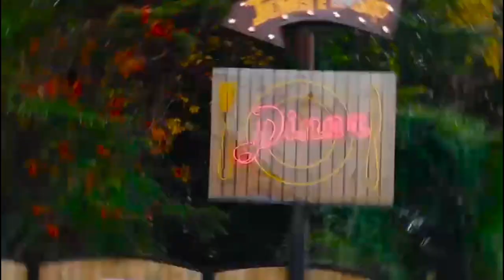APRILIA TUONO 1000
This excellent street bike has covered just 5653 miles since it was registered in May 2008. As you can see from the pictures this bike has been well looked after and benefits from the tail tidy Akropovic exhausts and the slightly larger screen. As standard, you get Brembo radials on this model which are incredibly strong and give you so much confidence. The Tuono is an extremely exciting street bike with plenty of power delivered from he 998cc Vtwin motor at what seems like tick over. The short wheelbase ensures every ride on a Tuono is an exciting one. The bike comes with 1 key, V5 and is HPI clear.

Blue , 998 cc, Manual 6 Speed, 2008 08 Reg, 5,653 miles, Part Service History, £4,980.00.

The bike will leave our showroom with a full PDI, 30 day back to shop warranty and 12 months MOT. Low rate finance available. Extended 12 months 5* warranty available. Nationwide delivery available, Part ex welcome. Secure this bike today for as little as a £250 deposit. Come down and take a look as this bike wont disappoint.